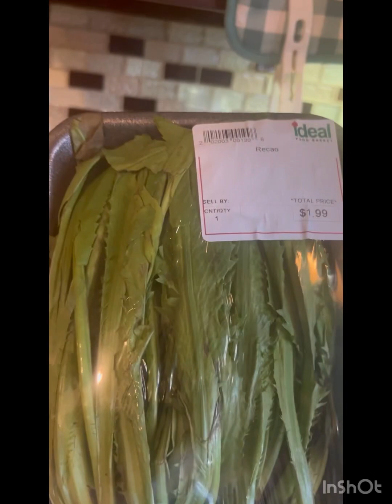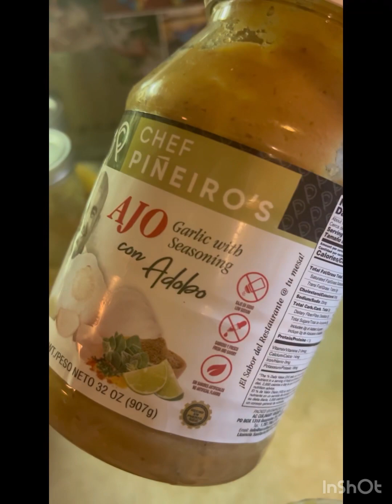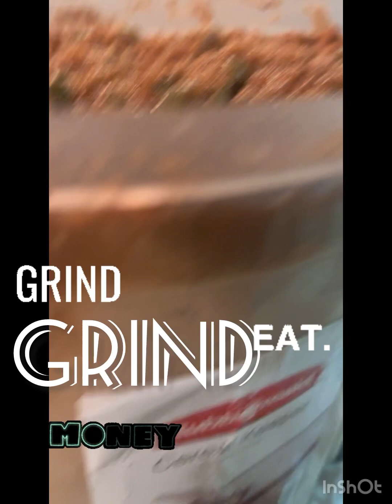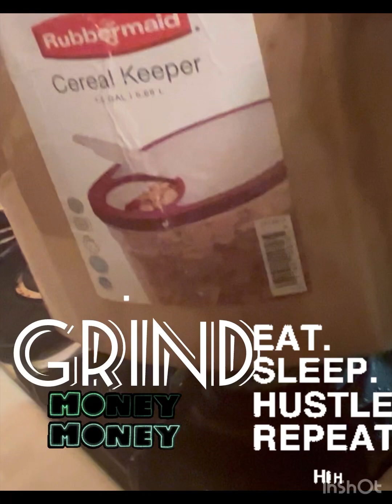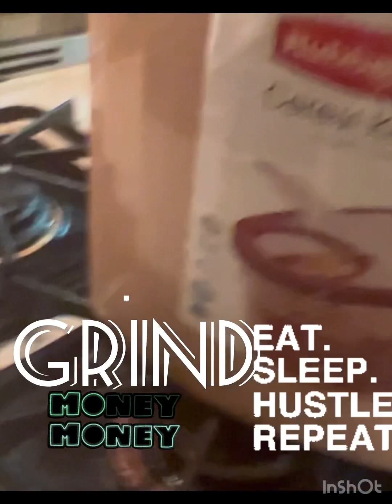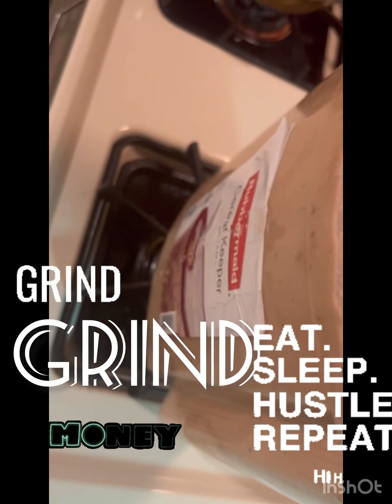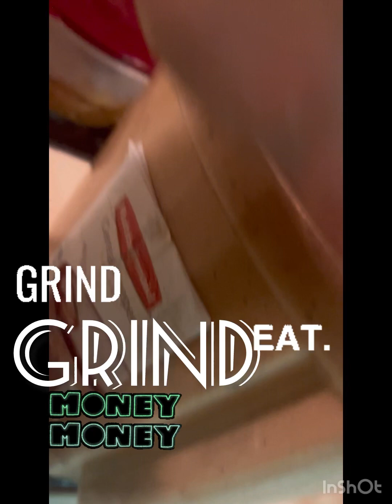PT-1 prepping my Pasteles for my deliveries🙌🏼❤️👩🏽‍🍳 Part￼2,3,4 all coming up later this week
Prepping Pasteles❤️❤️❤️￼ step-by-step videos coming up from my island  🏝 to yours 10x flavor into the masa & filling using simple 1-2-3 Ingredients￼￼￼ mucho sabor🫦 delish ￼👩🏽‍🍳